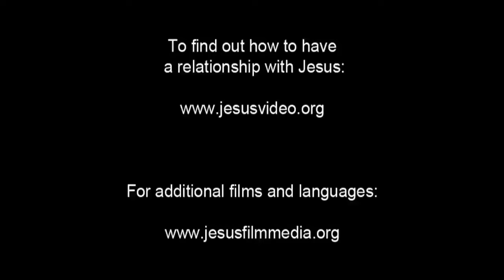Hausa Good News! Confess Jesus As Lord! Believe In Jesus Resurrection! Surely Saved Forever!(29)